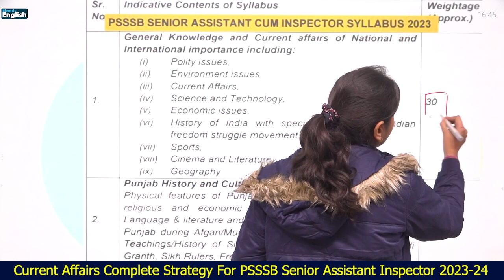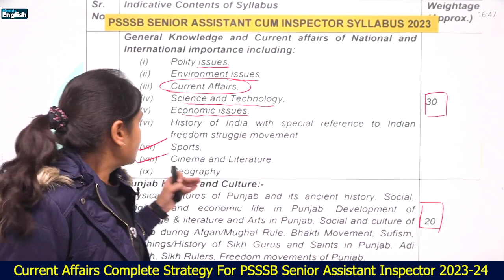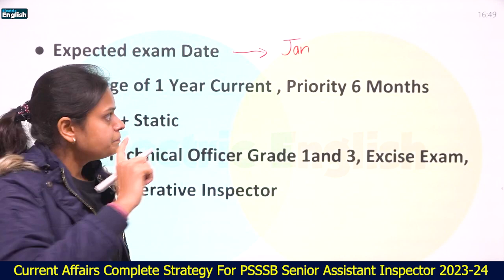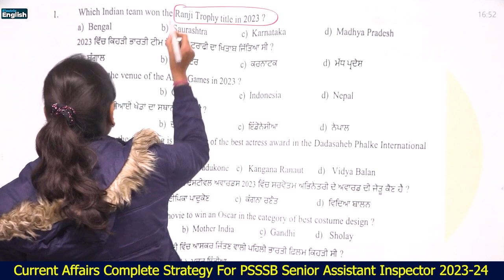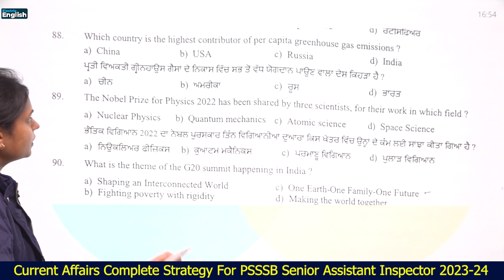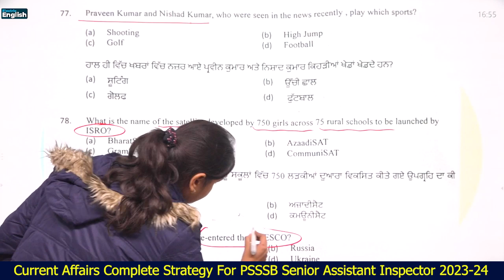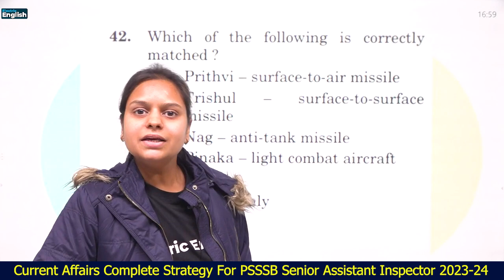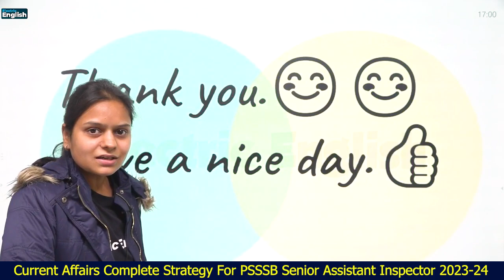PSSSB Current Affairs Strategy | PSSSB Senior Assistant Inspector Current Affairs | Electric English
✅For LAKSHYA 2.0 MASTER BATCH PUNJAB/MAZNIL2.0/ PYQ 4 COMBO